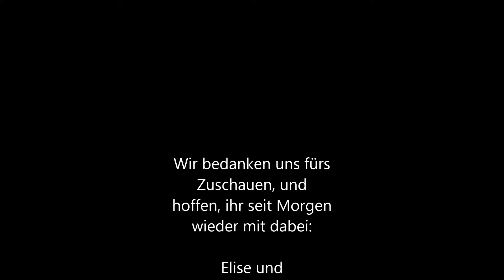7 Days to die14/84: Elise Spezial; Zinsen abheben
Viel Spaß.